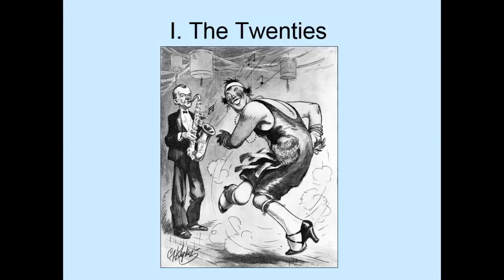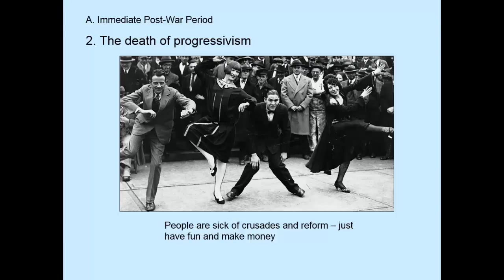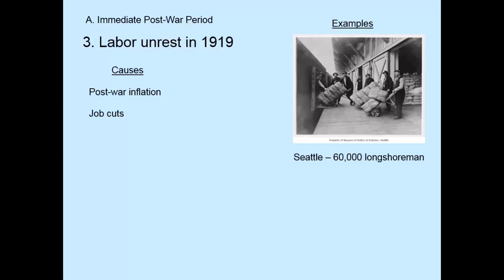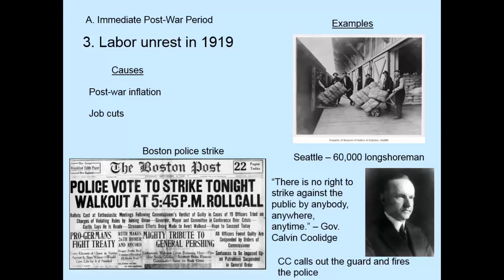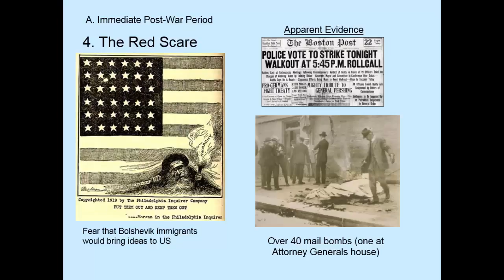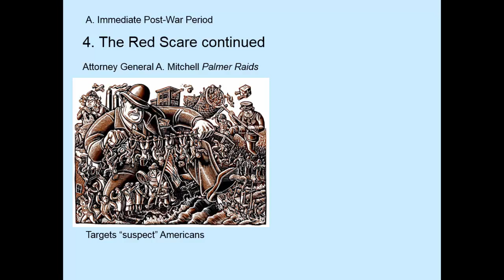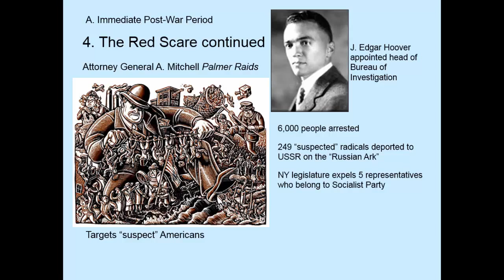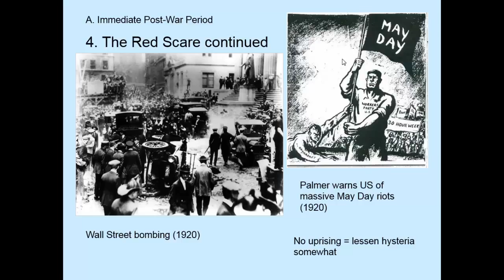PPT - The 1920s Part I The Post War Period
Post WWI America